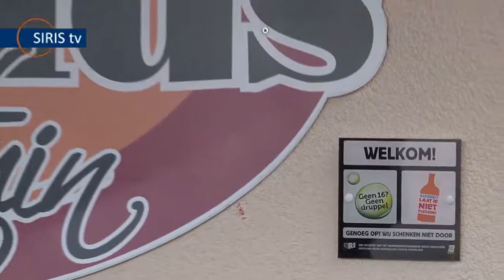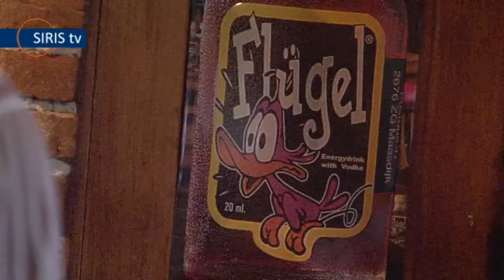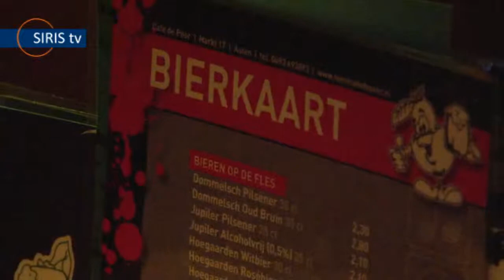Verantwoord alcohol schenken in Asten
Op donderdag 11 november 2010 reikte wethouder Jac Huijsmans in Asten de eerste certificaten 'Verantwoord alcohol schenken' uit. Café Friends, de Peer en Classics waren de eerste cafés in Asten die een certificaat in ontvangst mochten nemen.